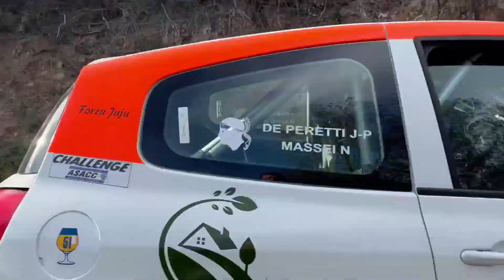Berard double la mise au Mare e Machja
Au volant de sa Skoda Fabia, Renaud Berard a remporté son deuxième rallye Mare e Machja consécutif. Derrière, Thomas Argenti et Tony Aguzzi ont complété le podium, dans la catégorie Moderne. En VHC, c'est Frédéric Stofati qui s'est imposé.